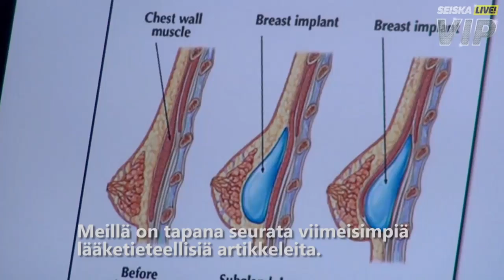Arkistojen aarteita: Martina - Silikonioperaatio Turkissa! Osa 7